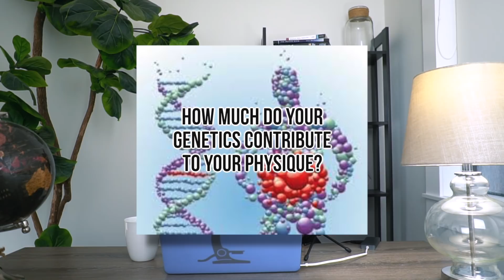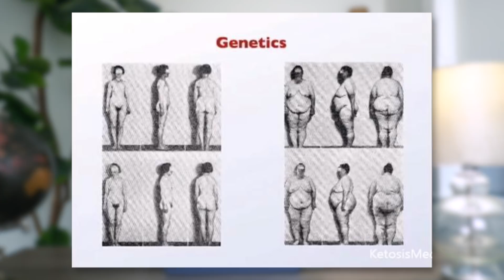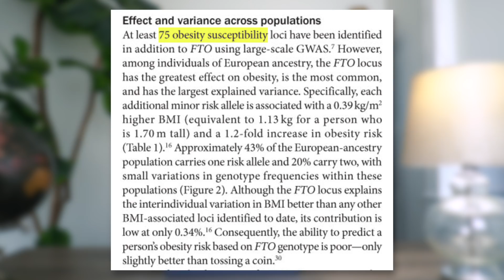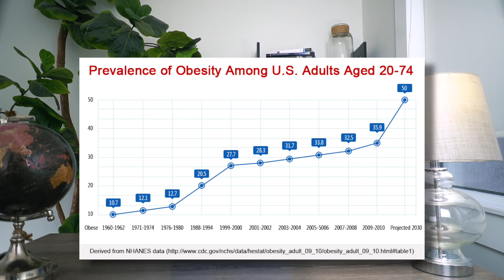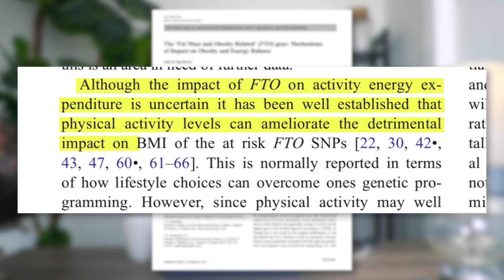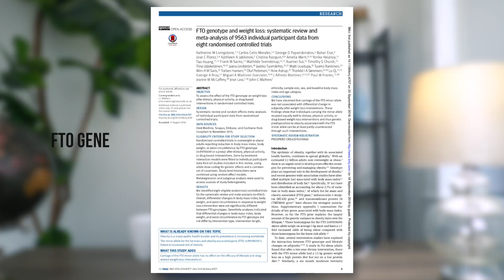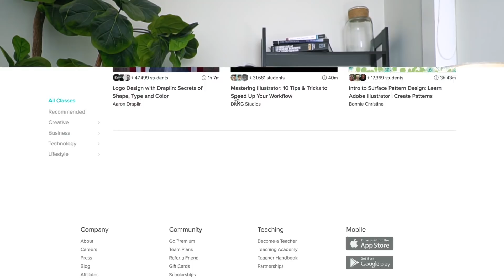Do Your Genes Make You FAT? | Is there a FAT gene?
The first 300 people to click this link will get 2 months of Skillshare for free: ▹
▹Skillshare is an online learning community for creators with over 22,000 courses videography, business, photography, and more!

Scale I Use:
-Tracks weight, body fat, muscle mass bone density and water weight.

Recommended Videos▹

REFERENCES▹

▹The Women’s Book by Lyle McDonald w/ Eric Helms

▹Loos & Yeo (2014): “ The Bigger Picture of FTO – the first GWAS-identified obesity gene’

▹Frayling et al. (2007): “A Common Variant in the FTO Gene Is Associated with Body Mass Index and Predisposes to Childhood and Adult Obesity”

▹Speakman (2015): “The ‘Fat Mass and Obesity Related’ (FTO) gene: Mechanisms of Impact on Obesity and Energy Balance”

▹Li et al. (2010): “Cumulative effects and predictive value of common obesity-susceptibility variants identified by genome-wide association studies”

▹Livingstone (2016): “FTO genotype and weight loss: systematic review and meta-analysis of 9563 individual participant data from eight randomised controlled trials”

▹Kalantari et al. (2016): “Review of studies on the fat mass and obesity-associated (FTO) gene interactions with environmental factors affecting on obesity and its impact on lifestyle interventions”

▹Quan et al. (2015): “Association of fat-mass and obesity-associated gene FTO rs9939609 polymorphism with the risk of obesity among children and adolescents: a meta-analysis”

▹TER da Silva (2018): “The FTO rs9939609 polymorphism and obesity risk in teens: Evidence-based meta-analysis”

FOLLOW ME ▹

FAQs ▹

1.What is your ethnicity?
    ‣ Mom is Thai and Dad is Canadian..Eh?
2. How tall are you?
    ‣ 5'4"
3. How old are you?
    ‣ 28
3. What are you researching?
4. Is Jeff my boyfriend?
    ‣ Duh
5. Is that your real hair?